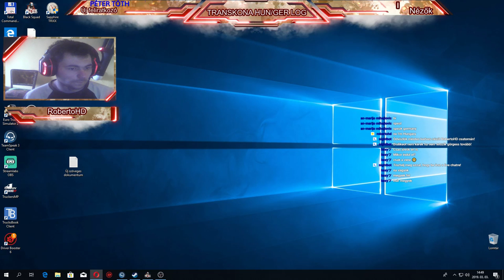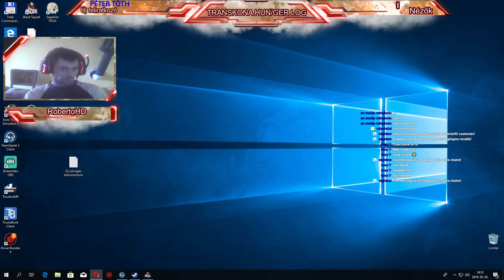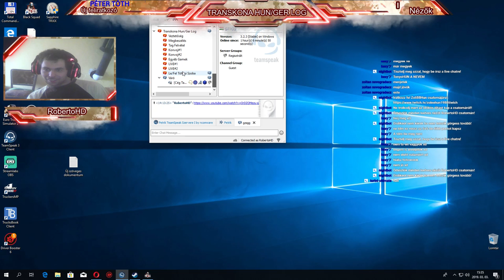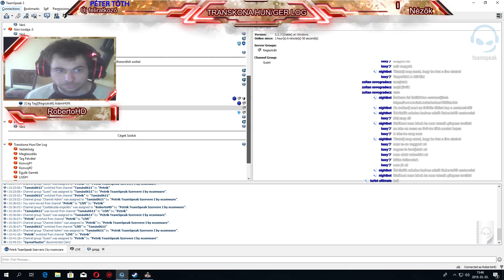Black Squad Live